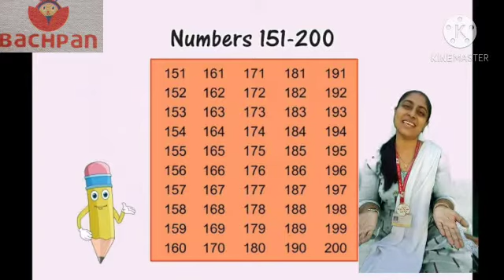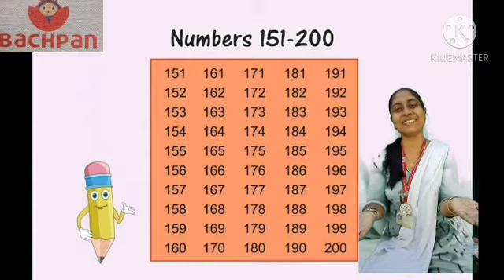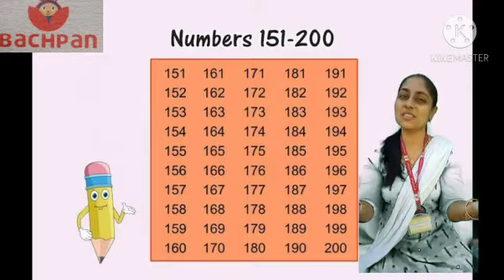Counting ( 151 to 200) ukg ( November)